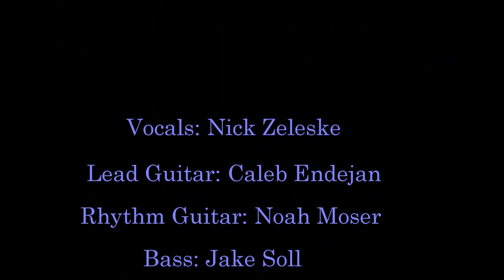Midnight Epidemic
Creating music that features social commentaries and musings on the human condition, Midnight Epidemic is an alternative rock band hailing from Fond du Lac, Wisconsin.

To check out their EP, see where they are playing next, or get updates on their latest cd, visit them at: